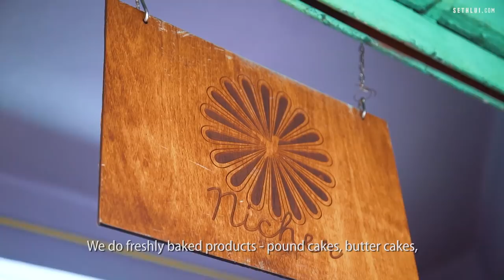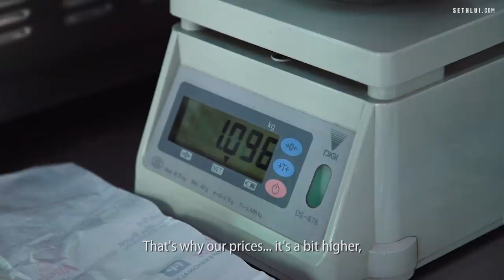Ex-MBS Pastry Chef Quits Job To Open His Own Bakery: Nicher Bakery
Down at Seng Poh Road, a young chef hustles hard to chase his dream. Melvin Koh was an ex-pastry cook at MBS before he opened Nicher back in 2013. It’s a one-man show at his stall, he bakes the cakes and makes the deliveries.

Nicher Bakery
71 Seng Poh Rd,
Singapore 160071